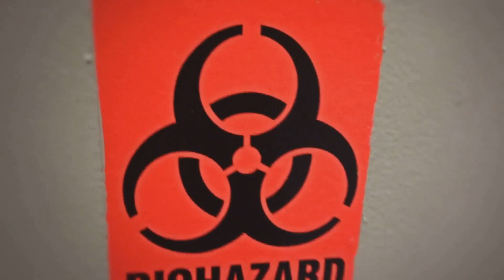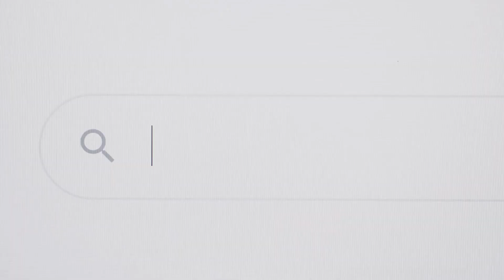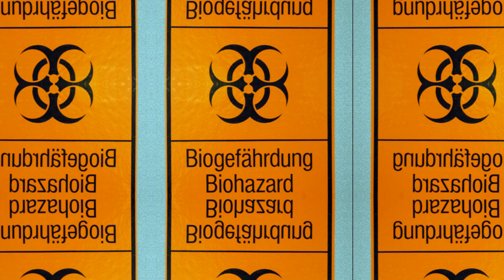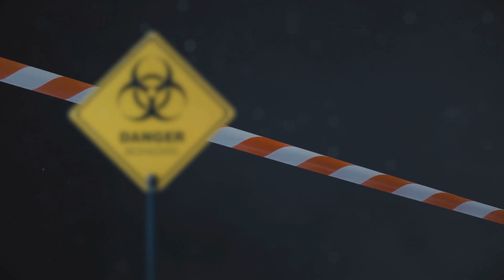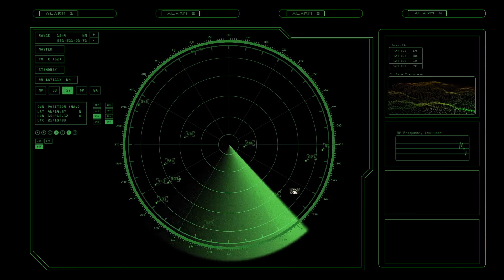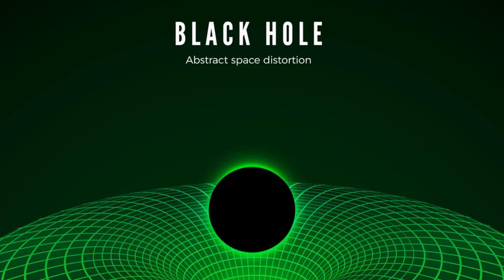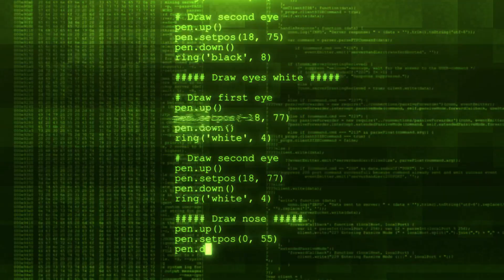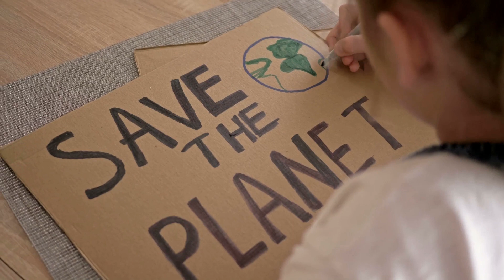Earth's Top 10 Threats - A Journey into Terrifying Realities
In the intricate tapestry of our planet's existence, beneath the surface of its breathtaking beauty, lie threats that challenge the very fabric of life on Earth. As we embark on this unsettling journey, we peel back the layers of the world's most menacing perils, exposing the terrifying realities that cast shadows over our shared home. From natural forces that shape our landscapes to human-made creations with catastrophic potential, this exploration delves into Earth's top 10 threats, painting a vivid portrait of the challenges we face in safeguarding our planet and its inhabitants. Join us as we confront the daunting specters that loom large, urging humanity to navigate the delicate balance between progress and peril.